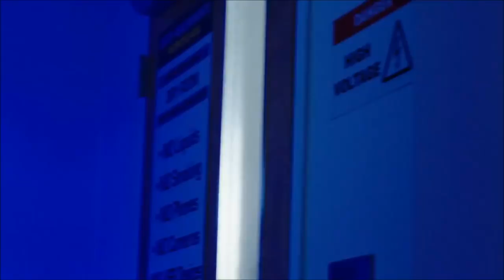Blindspot 3x07 "Fix My Present Havoc" Sneak Peek #3 | LEGENDADO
Liberado pelo Spoiler TV sneak peek do episódio 3.07 " Fix My Present Havoc" que vai ao ar hoje (15/12) na NBC (EUA).

Legenda: Equipe Blindspotters Brasil
Legenda exclusiva Portal Blindspot Brasil

Todos os direitos à NBC.